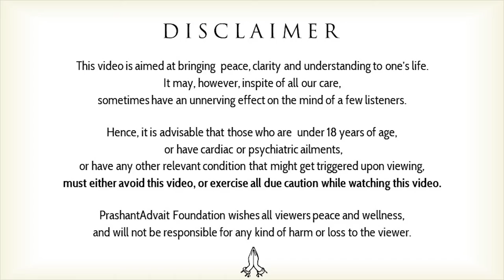What is one's ultimate goal in life? || Acharya Prashant (2015)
Video Information:
Samvaad session, 24.5.15, Advait Bodhsthal, Noida, India

Context:
~ What is our ultimate goal?
~ Why do we need goal in life?
~ Are the goals helpful in life?